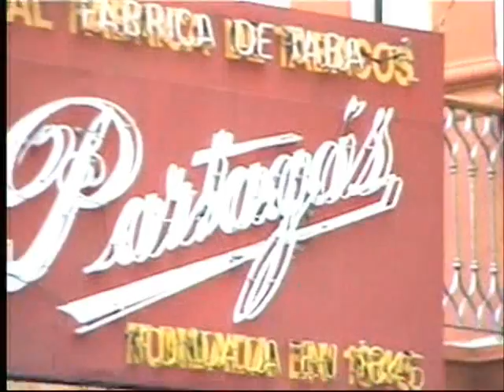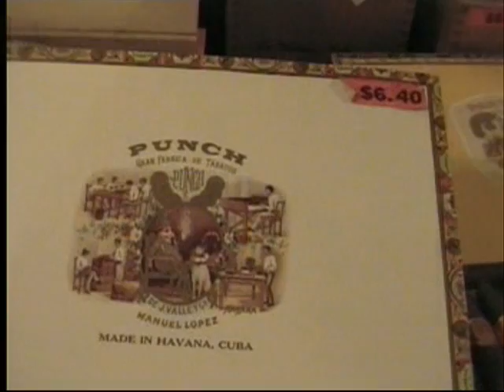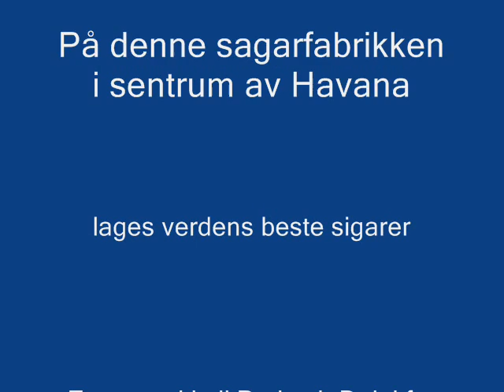Cuban cigars are no longer being rolled on the thighs of women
Here is the cigar that Bill Clinton used